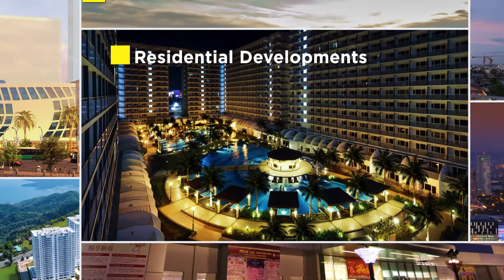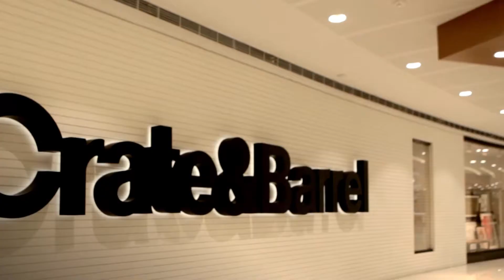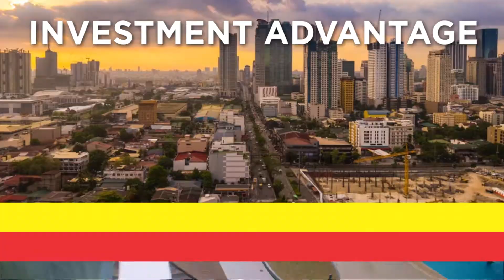1A SMDC CORP AVP